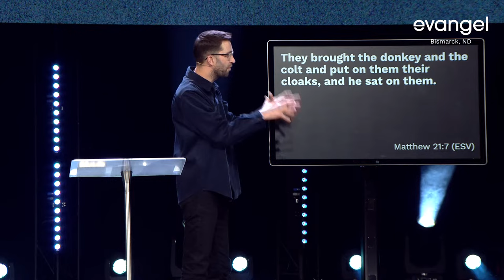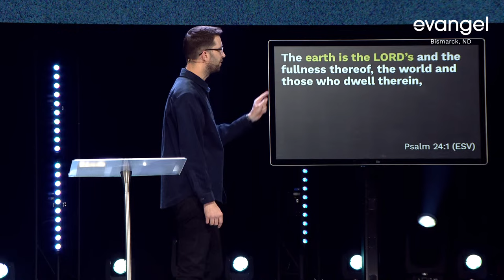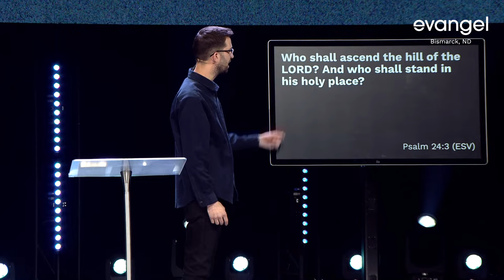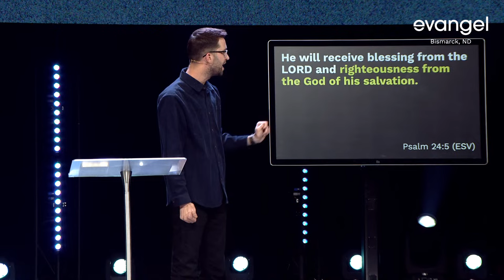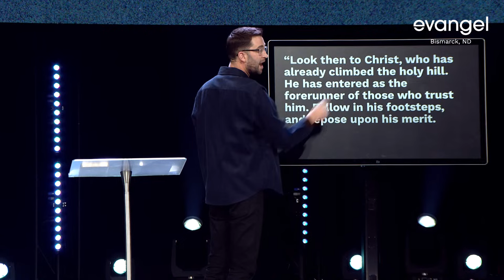Sunday Services | March 24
Join us for online services today! Evangel meets online every Sunday at 9:00 AM, 10:45 AM. Chat with us live and watch together as a family.
►► NEED PRAYER?:  Text “eprayer” to 77411
►► GAVE YOUR LIFE TO JESUS? Text “ebaptism” to 77411 to find more info about your next steps.
►► GIVE: Text “egive” to 77411 to support Evangel’s local and global causes.
 / goevangel
 / goevangel
ABOUT EVANGEL: Evangel is one church with locations in Bismarck, Dickinson, and Garrison, North Dakota. Evangel exists to build the Church in the Northern Great Plains Region through lives transformed by a Jesus-centered message, Spirit-empowered experiences, and authentic relationships before Jesus returns. Evangel is led by Pastors Josh and Jenaye Skjoldal.